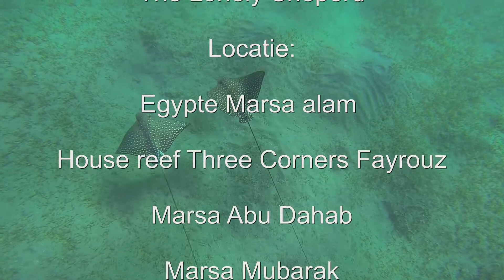Diving Marsa Alam September 2014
Highlights of our Diving Vacantion in Marsa Alam Egypt! September 2014